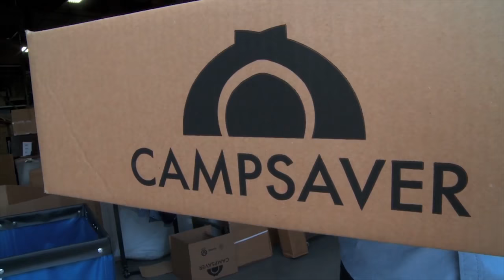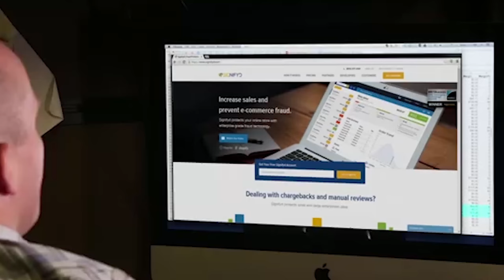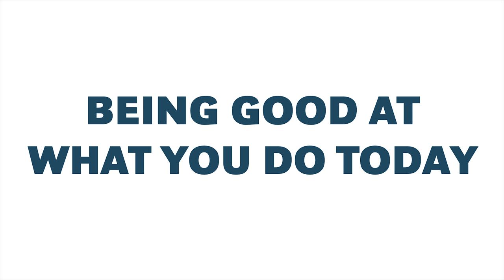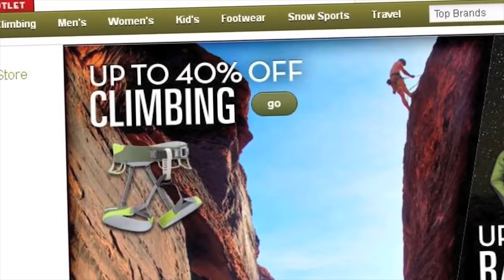Silicon Slopes Breakfast with Founder of Campsaver.com Andy Stroman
This month’s Silicon Slopes Breakfast features CampSaver.com Founder Andy Stroman. The breakfast will take place on November 2 at Silicon Slopes HQ beginning at 8:00 am. Seating is limited and breakfast will be provided.

Silicon Slopes Breakfast is an intimate monthly gathering where entrepreneurs, founders, and executives meet over breakfast to talk and generate feedback and advice from a small group of peers. The discussion is led by a high-profile entrepreneur, executive, or leader in the Silicon Slopes community. Looking forward to seeing you!